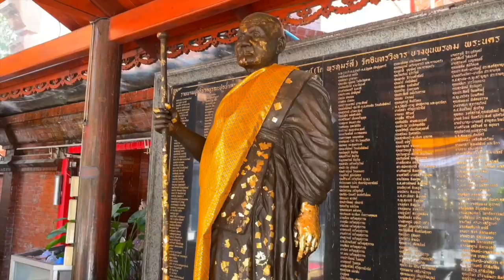De lo MÁS IMPRESIONANTE de BANGKOK | TAILANDIA 🇹🇭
En este episodio 5 de la Serie de TAILANDIA 🇹🇭 visitamos el Wat Indharaviharn, el templo que tiene al único gran buda de pie en Bangkok... realmente impresionante!

Pueden combinarlo con el Wat Arun y el Wat Pho y hacerlos el mismo día. Recomendadísimo! Espero que les guste!